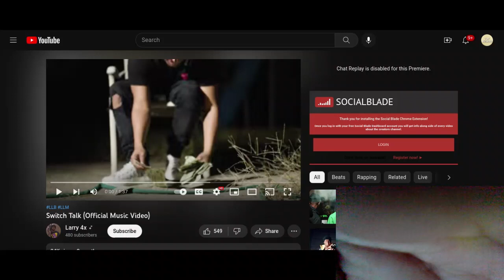(Twenty1Funny) Reacts To - Switch Talk